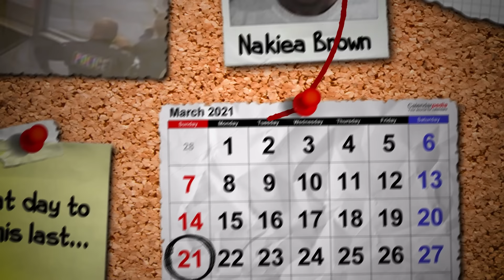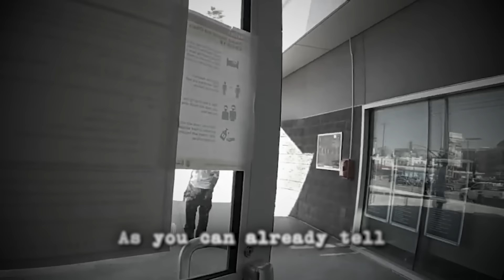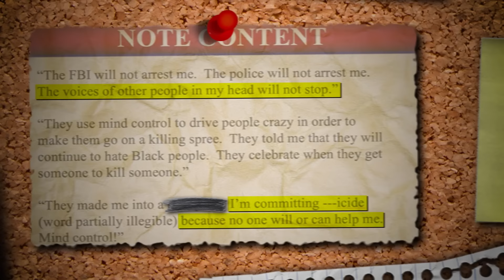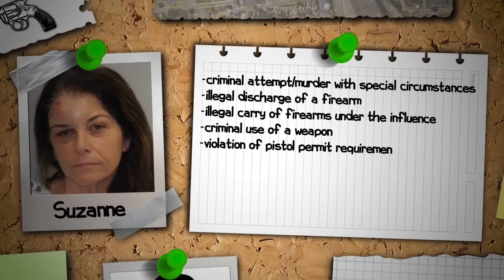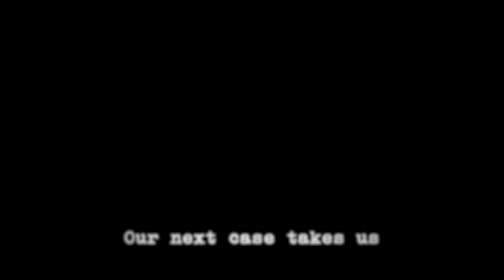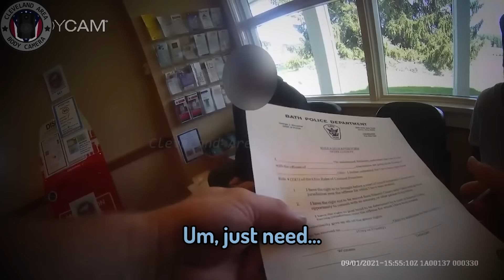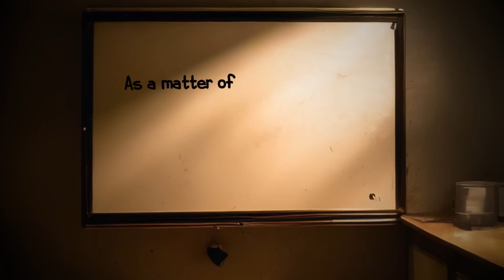When Criminals Use WEAPONS in Police Stations!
Dive into some of the most shocking and unexpected confrontations with "When Criminals Draw Weapons in Police Stations. This gripping compilation video showcases real-life instances where suspects and individuals inside police stations have suddenly turned hostile, drawing weapons in what are supposed to be some of the safest and most controlled environments.

Through a careful selection of CCTV footage and body cam videos, we provide a detailed look at how quickly situations can escalate within the confines of a police station. From tense standoffs to brave acts of de-escalation by officers, these clips highlight the unpredictable nature of law enforcement work and the ever-present need for vigilance, even in seemingly secure settings